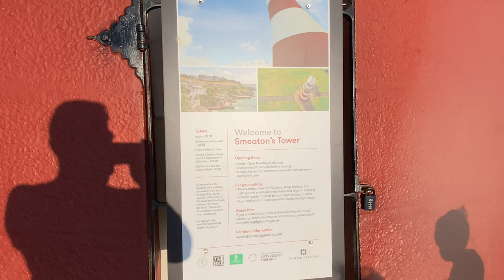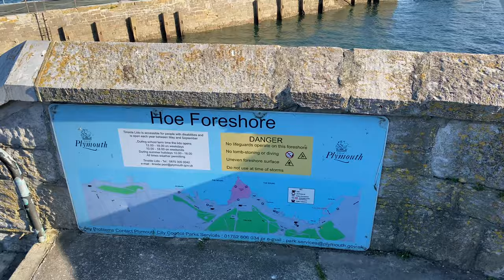Smeaton’s Tower, Southwest Coast Path, Tinside Lido, Plymouth, Devon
Smeaton's Tower is a memorial to civil engineer John Smeaton, designer of the third and most notable Eddystone Lighthouse. A major step forward in lighthouse design, Smeaton's structure was in use from 1759 to 1877, until erosion of the ledge it was built upon forced new construction. The tower was largely dismantled and rebuilt on Plymouth Hoe in Plymouth, Devon, where it stands today.

Tinside Lido

Open from May.

Set in a beautiful location overlooking the sea at the tip of Plymouth Hoe and voted one of the top 10 best outdoor pools in Europe, Tinside Lido is an attraction not to be missed.

Built in 1935, Tinside is a slice of the quintessential British seaside from a bygone era. The Lido is a wonderful example of art-deco style and is Grade II listed. As well as the pool itself, the facility also features a sun deck, which is one of the best places in Plymouth to soak up the sun.

Open during the summer months this fantastic outdoor salt water swimming pool